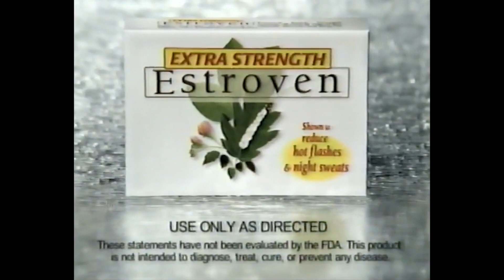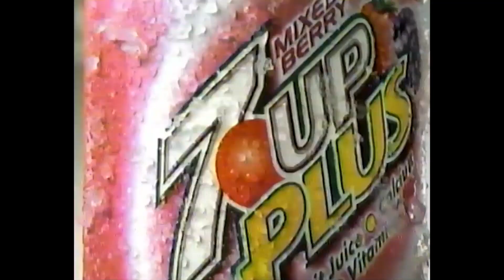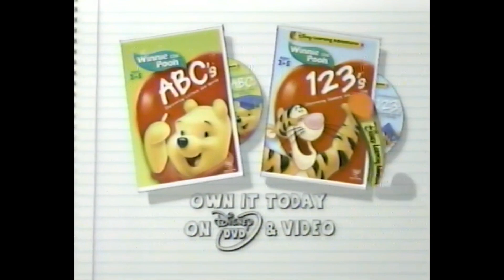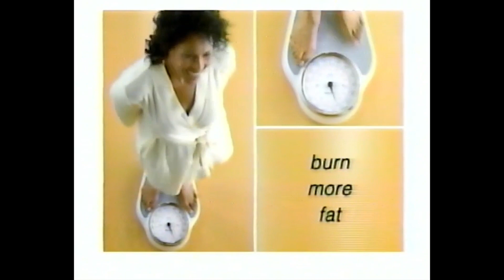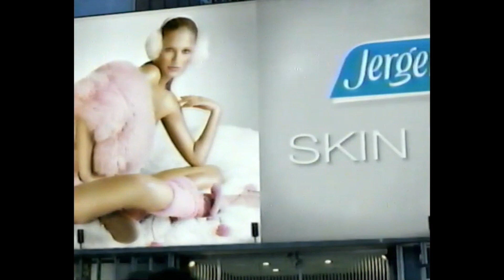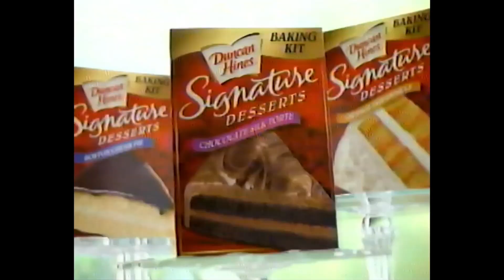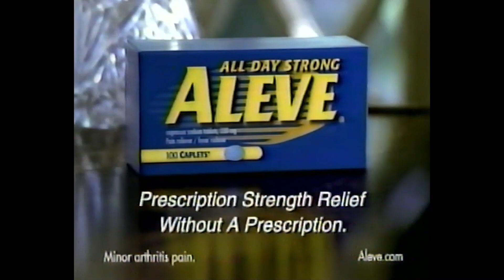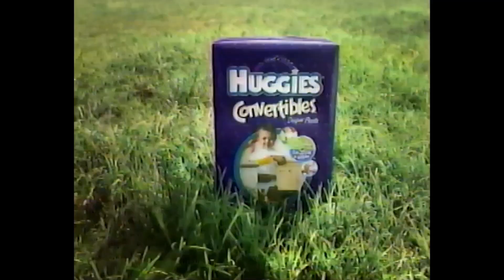WRGB Commercial Breaks (October 13, 2004)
Another CBS daytime commercial compilation, this one a day prior to my last upload. Like before, taken from WRGB in Schenectady, known as "CBS6 Albany" and in fact among the first few days to use the namesake. Unlike the last video this one was a full block from The Bold and the Beautiful to As the World Turns. This video also gives a closer insight into WRGB's then-new on-air look.

(C) 2004 Freedom Communications, WRGB now owned by Sinclair Broadcast Group. For educational and historical purposes only. We do not profit off this video.